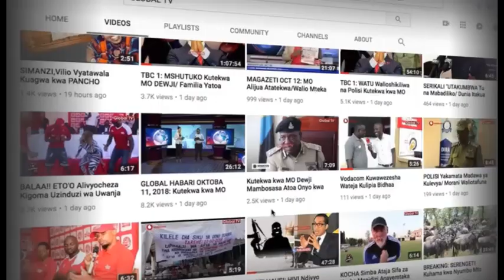MUSUKUMA Amvaa Tena LISSU "Anacheza Sinema Tu"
MBUNGE wa Geita Vijijini, Joseph Kasheku 'Msukuma' ameipongeza serikali kwa kuzindua Mahakama inayotembea ambayo imezinduliwa na Rais Magufuli siku chache zilizopita.

Mbunge Msukuma amesema Mahakama hiyo itawasaidia sana wananchi kwani kuna baadhi ya maeneo ambayo hayana majengo ya Mahakama.

wananichamba | lema alitekwa  | anacheza sinema